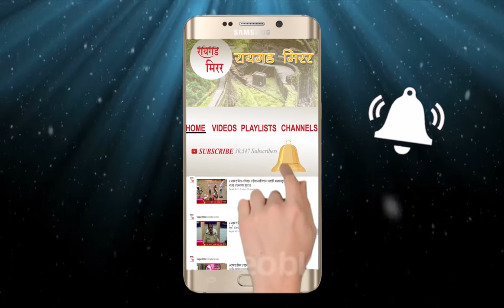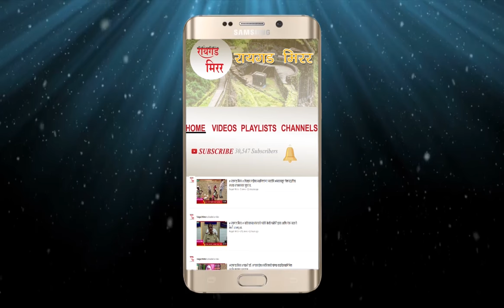Shahapur- पडवळपाड्यात स्वच्छता अभियान. # रायगड मिरर #